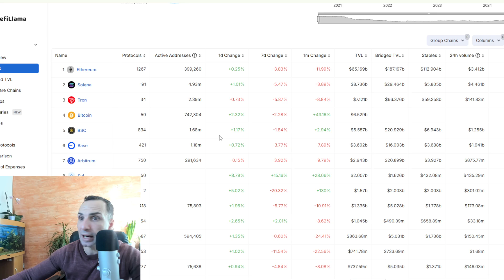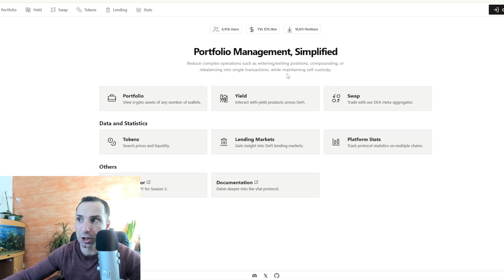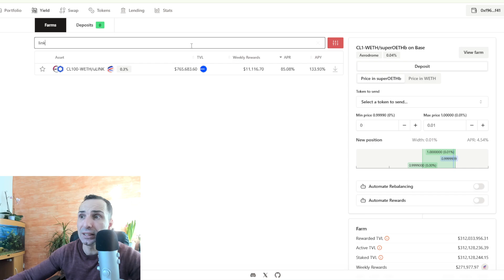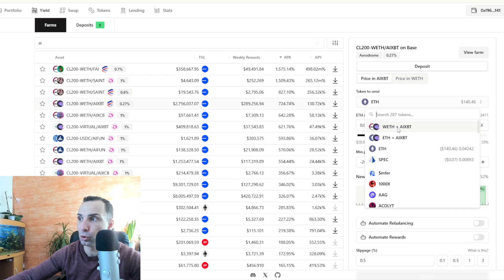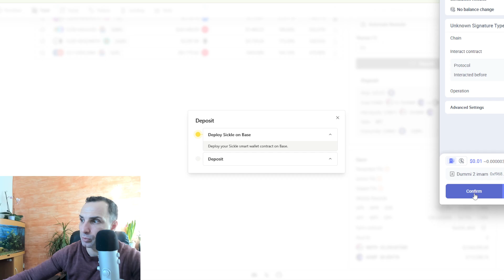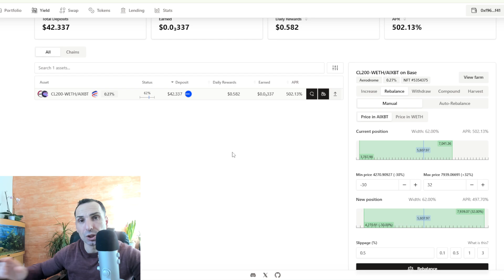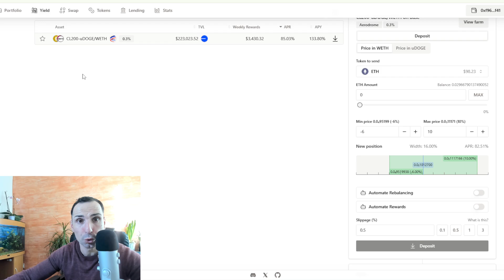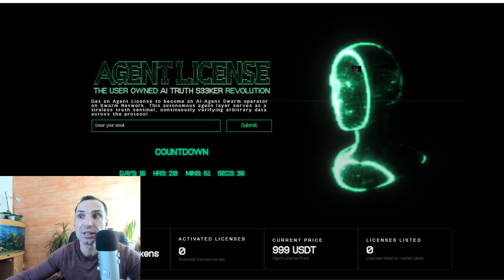Crypto Yield Farming on Base Chain using VFAT Tools - Step By Step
Learn how to earn high APR on Base Chain using VFAT tool step by step! This tutorial will guide you through the process of yield farming on Base.

✅ Helping poor people around the World - More You Give More You Receive Videos:
🌟 0xFC7579360e4c0e0B7Fb89D4cC0540f2d7F66E8C8

✅  About Crypto Phil:

At Crypto Phil, we explore the world of cryptocurrencies and yield farming, offering strategies to make money passively. Learn the best practices in crypto investments and maximize your earnings with our expert tips.